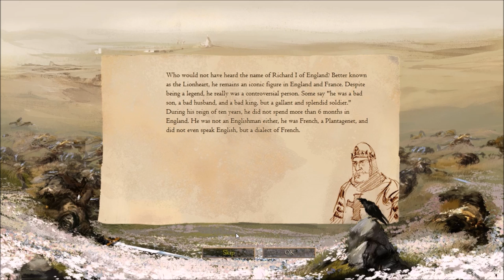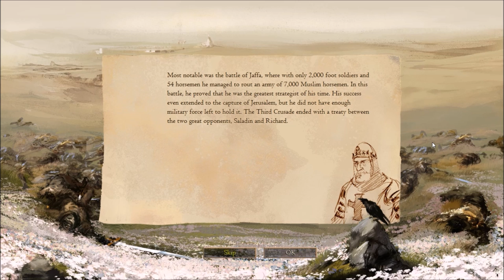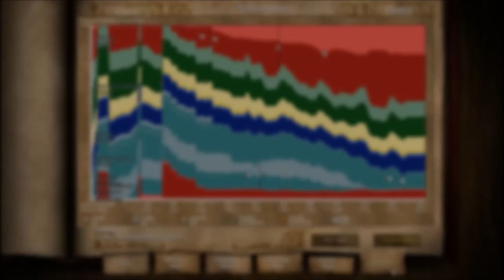AoE II: HD - Cyprus (1191) - Battles of the Forgotten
We invade Cyprus in the Battles of the Forgotten campaign! also illuminati